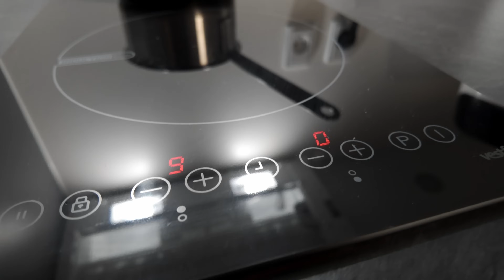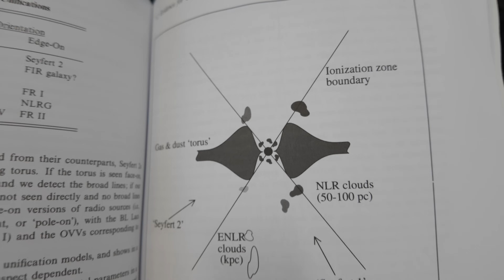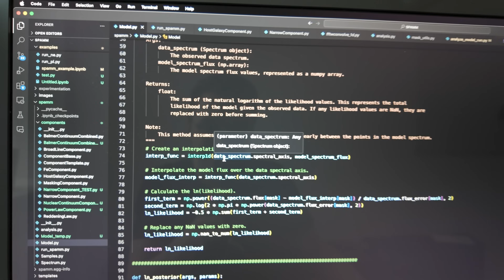A day in the life of an astrophysicist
So many people have asked me what it is that I do in my job. Here is the somewhat short answer. Hope you enjoy!